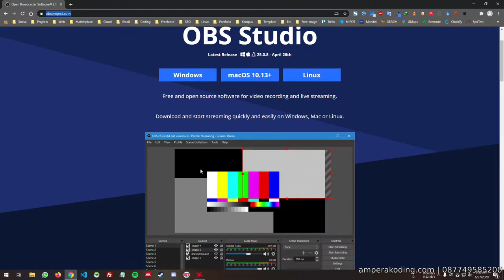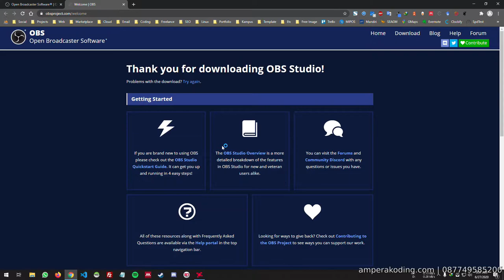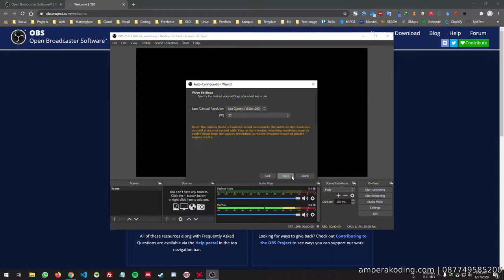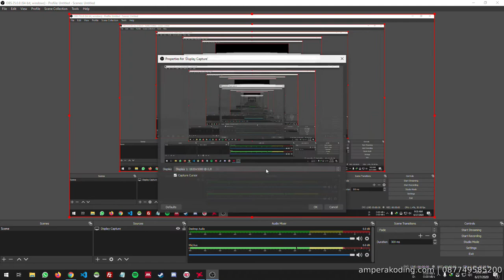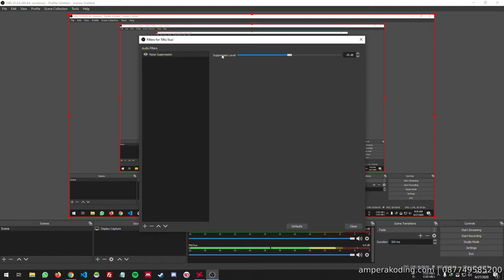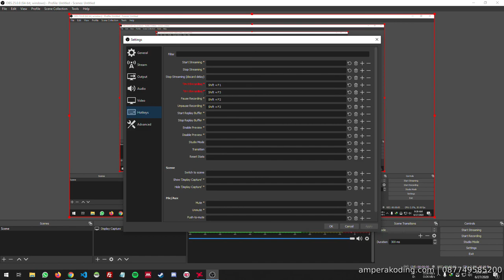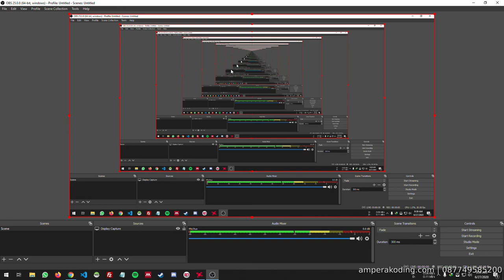Cara Download, Install dan Konfigurasi OBS Sebagai Software Streaming dan Recording di Windows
Pada video kali ini kita akan belajar tentang bagaimana Cara Download, Install dan Konfigurasi OBS Sebagai Software Streaming dan Recording di Windows.

Bagi yang membutuhkan cara penggunaannya dalam format artikel di OS linux bisa ke

Anda sedang cari domain, server, hosting, atau vps dengan harga yang murah, cepat, handal dan tentunya lokal punya? Mungkin bisa klik link berikut ini